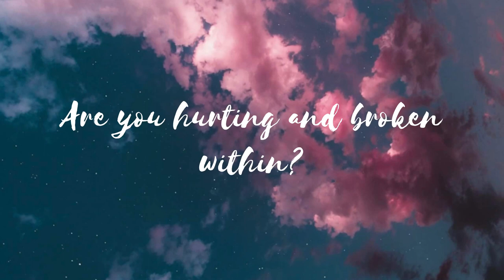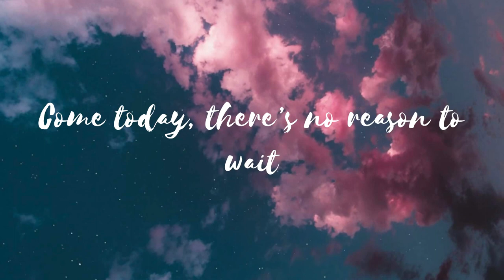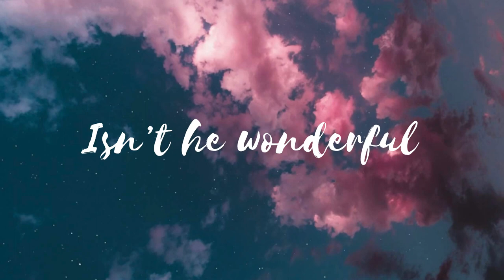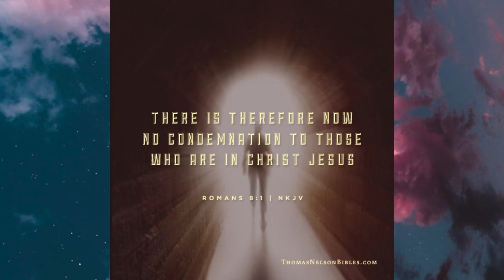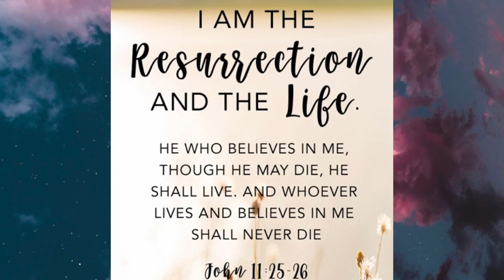O’ come to the Altar (Short Version Cover) Lyrics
Vocalist: Belen Carillo & Lizy Rivas

💗Peace is the altar of God, the condition in which happiness exist💗

•Earbuds/Earphones recommended•